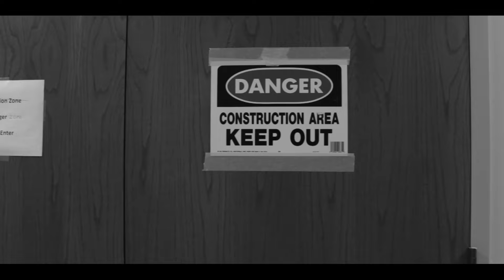The Twilight Zone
Belmont University's original sketch comedy group enters... The Twilight Zone.